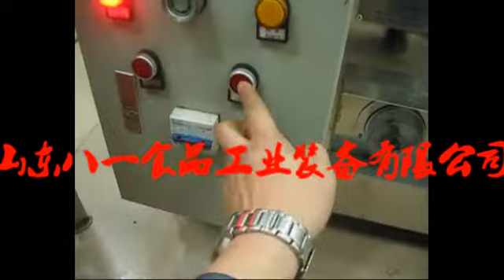Electric Powered Fryer Oil Filtration Machines